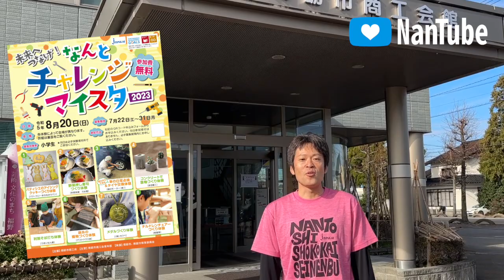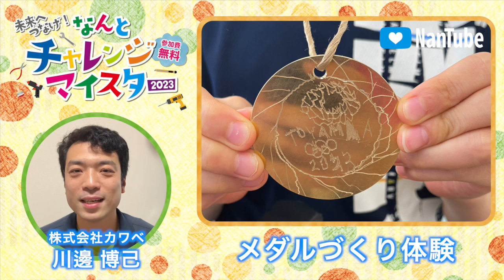【NanTube】チャレンジマイスター 2023/12/26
南砺市商工会青年部が主催する「チャレンジマイスター事業」は、子どもたちに「ものづくり」の素晴らしさや創意工夫の楽しさを伝え、さまざまな「ものづくり」を実際に体験してもらう事業です。

南砺市内の小学生を対象に毎年無料で開催しており、青年部員が講師を務め、多くの子どもたちに参加いただいているとても人気のある事業です！

今回のNanTubeでは、今年8月に開催された『未来へつなげ！なんとチャレンジマイスター2023』で講師を務めた8名の青年部員に当日の様子を振り返ってもらいました！

00:39 パティスリーまちなみラパン／今井 江梨子
01:22 料理旅館 万水閣／武田 州平
02:13 朝日モーター株式会社／種部 翔太
02:49 長田建工／長田 俊成
03:24 うまいもん館／米倉 健太
04:04 南建築／南 孝
04:51 株式会社カワベ／川邊 博己
05:29 ゲストハウス絲／加藤 恵

南砺市商工会青年部ではNanTube（なんチューブ）を通して、部員や家族、地域のために情報提供と元気を届ける楽しい動画を配信していきます！